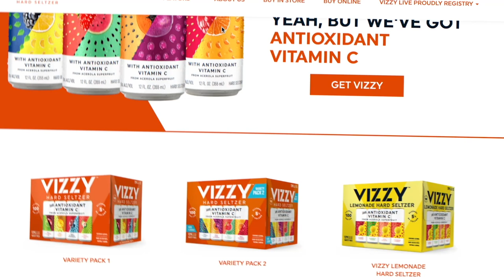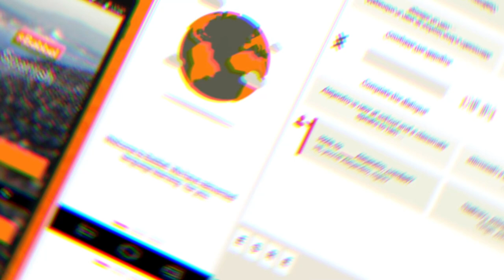Pour Minds - Episode 150 - Hold It Down for What? Ft. LightSkin Keisha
Hey y’all! This episode features LightSkin Keisha and we discuss Holding somebody down and fighting for your relationship vs leaving , Are men better friends than women, masturbating in a relationship and more!

Purchase a 3-month Babbel subscription, you’ll get an additional 3 months for FREE.